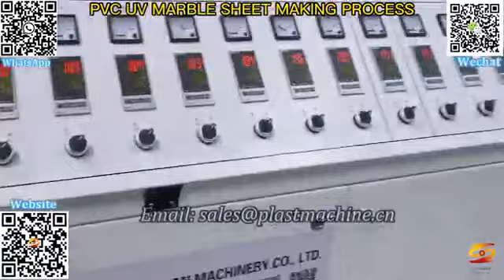pvc marble sheet production line|pvc marble sheet extrusion process|plast|pvc marble sheet machine